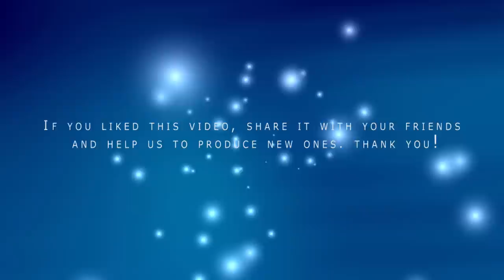jazz, blues, - Sofa - Dazie Mae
Members Chant : Jeanne. After 5 years as leader of the famous « Flying Cheddars Lovers », a kind of « trash ballroom dancing band" specialized in covering Gregorian sacred songs, Jeanne has now decided to stop the booze ! Sofa DazieMae @BlulightGallery @BlulightMusic
Piano/Mélodica : Mathias
Mat's childhood took place in a little African village in south Botswana , where he was initiated to sacred dancings and musical habits of Congalaabawanaa. He's never been quite the same ever since.
Guitare : Tom
Tom met one day Pat Metheny after a gig in Nancy (east of France). He immediatly kicked the guy's face to steal his guitar. In fact he never leaves it alone, even taking it under the shower, which explain the weird sounds...
Basse : Serge
 After being explelled from England for setting fire to a pub where some band were playing live using a "dreaded" drum machine, he writes his first album with around 54 post punk songs, all written in 4 days.
A short history of Dazie Mae
Why do we call ourselves DM ?
Of course, the famous Blues song from Johnny Lee Hooker. But also, with a slight different spelling, it is the "femme fatale" hero of the famous comic by Li'l Abner from the forties and fifties. And indication of how retro we are...
A musical genre ?
Well that's a hard one! Just about a mix of everything (rolk, blues, jazz & bossa) At first that was mainly covers from anglo-saxon folk/rock from the 60/70. Then some original materials came along. In 2008, the band took a new turn towards "unexpected" arrangements of pop standarts. Played live in Paris in the spring of 2008.
We are now actively working on new original materials, songs with a center theme, the imaginary life of DM.
If you have been a reader of the famous comic strip, have old copies, know more about the story of DM, please write to us. We would like to know about her life,  write more about the kind of women she was. Was Lou Reed right about her smelly feet???